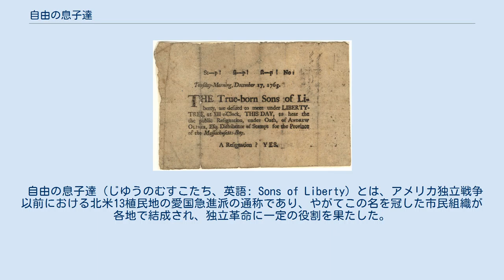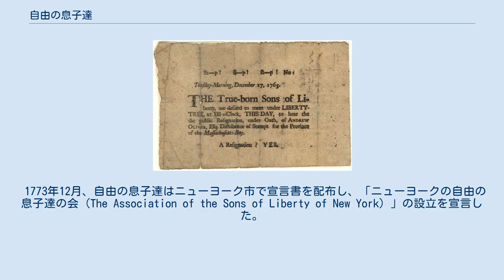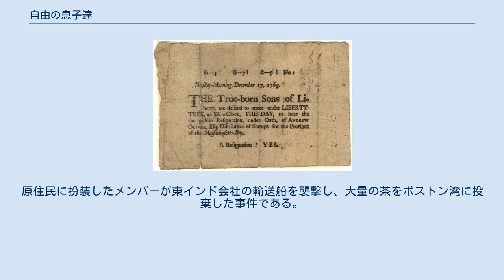自由の息子達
「自由の息子達」の名の下、「自由の樹」での集会への参加を呼びかける公告。
印紙法を担当する行政官の辞任を求めようとしている。
1765年12月、マサチューセッツにて。
 自由の息子達（じゆうのむすこたち、英語: Sons of Liberty）とは、アメリカ独立戦争以前における北米13植民地の愛国急進派の通称であり、やがてこの名を冠した市民組織が各地で結成され、独立革命に一定の役割を果たした。
特にサミュエル・アダムズが中心となったボストンの組織は、1773年にボストン茶会事件を引き起こした。
そして、その懲罰的な意味合いの強い耐え難き諸法に対してもさらに抵抗を続けた。
 1765年2月、本国の議会で開かれた印紙法に関する討議のなかで「自由の息子達」という言葉が使われたのが起源とされる。
印紙法を推進するチャールズ・タウンゼンドが、「この子供達は、我らの世話によって入植し、我らの寛容さによって増長し……そして我らの武力によって守られている」と演説したのに対し、植民地寄りの議員アイザック・バリは、「諸君の世話によって入植した？ とんでもない！ 諸君の圧政がかれらをアメリカに入植せしめたのである」と切り返し、その演説の中で、「このような振る舞いに幾度も及ぶ人々への反発心から、かれら自由の息子達は自らの血を流してきた」と指摘、新法（印紙法）への抵抗を予言した。
同年秋には印紙法反対派を指して自由の息子達と呼ぶようになった。
 イギリス当局や忠誠派の立場からすれば反逆者であり、「暴力の息子達」「邪悪な息子達」などと呼んだ。
 一部の小説では、自由の息子達は上命下服の地下組織であるように描かれることがあり、これが自由の息子達についての一般的なイメージであるが、実際には高度に組織化された集団ではなく、急進的な植民地人を包括的に指した呼び名として考えたほうがよい。
北米植民地の愛国派はこの語によってアイデンティティーを共有したし、指導者たちはこの語を用いて「自由の樹」や他の場所へ匿名の招集をかけ、しばしば過激行動を引き起こした。
これが過激派組織としての自由の息子達の実際である。
 自由の息子達を自称する集団はほぼ全ての植民地に現れる。
独立が開始された後に月を追うごとに拡大していった。
1765年8月にはボストンの組織が結成された。
サミュエル・アダムズが創立者であったが、ロイヤル・ナインという前身の組織があり、ボストンの自由の息子達が当初からアダムズら急進派の実力組織として設立されたものだとは断言できない。
11月6日にはニューヨークで他の植民地との通信を目的とする委員会が設置され、12月にはニューヨークとコネチカット間で同盟が結成された。
翌年1月にはボストンとマンハッタンの組織間の通信連絡制度が設置された。
3月までにはニューヨーク、ニューハンプシャー、ニューポート、ロードアイランドを含む植民地間の連絡網が設けられた。
このときまでに自由の息子達はニュージャージー、メリーランド、ノーフォーク、ヴァージニアにも設立され、またノースカロライナの地方集団はサウスカロライナとジョージアから関心を呼んでいた。
 サヴァンナ地帯からカナダ南東部のハリファックスまで広がる北米植民地は1765年の印紙法に抵抗し、法的決議・示威運動・脅迫や暴行事件にまで発展した。
この大衆運動によって印紙法を廃止に追い込んだことは、植民地の急進派を勇み立たせ、続く他の類似の新税に抵抗が続くこととなった。
 1766年、ニューヨーク州の自由の息子達はニューヨーク市に「自由の旗竿」を立て、印紙法の撤廃を祝福した。
自由の旗竿をめぐっては在米のイギリス軍と長く小競り合いが続いた。
愛国派によって旗竿が立てられてはイギリス軍に破壊され、紛争は1766年から断続的に1775年春に愛国派がニューヨーク政府の実権を奪うまで続いた。
最後の自由の旗竿がイギリス軍に切り倒されたのは1776年10月28日のことである。
 1768年にはタウンゼンド諸法に対し、自由の息子達はボイコットによるイギリス製品の締め出しを主導した。
 1772年のガスペー号焼き討ち事件（en:Gaspee Affair）を引き起こしたのも自由の息子達である。
 1773年12月、自由の息子達はニューヨーク市で宣言書を配布し、「ニューヨークの自由の息子達の会 (The Association of the Sons of Liberty of New York) 」の設立を宣言した。
彼らは茶法へ反対し...